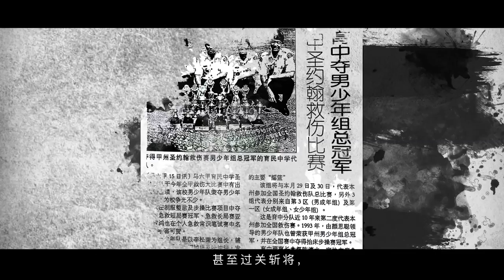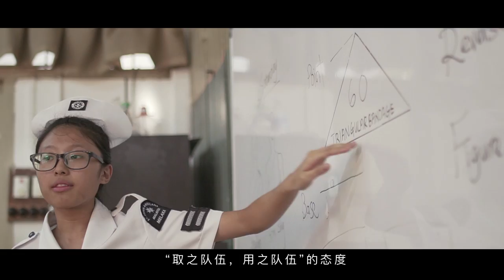SJAM Yok Bin Cadet Division 60th Anniversary Promo Video 育中圣约翰少年分队60周年《昔缘。聚首。偕行》宣传短片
「一群人，一件事，一条心，一起拼，一起赢」。

 人生就如一部电影， 每段岁月都由无数个小插曲所组成，
而每段岁月也必定有相遇携手前行的伙伴，
 但愿昔日之缘，今日聚首一堂，未来一同偕行。